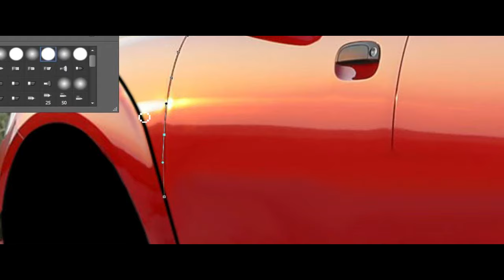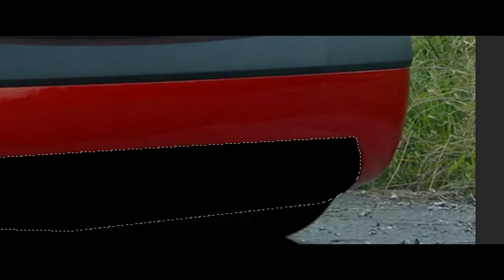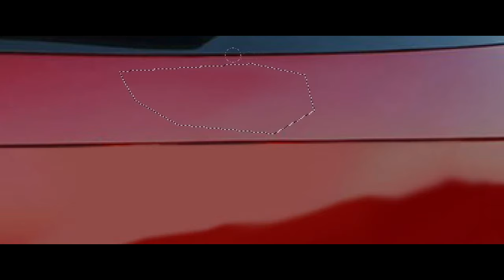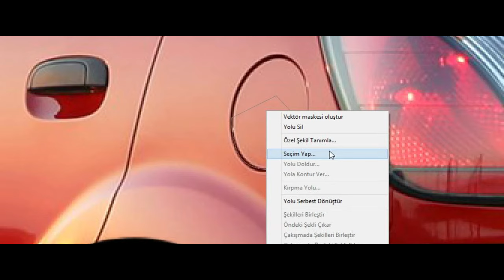Virtual Tuning - Kia Rio #219